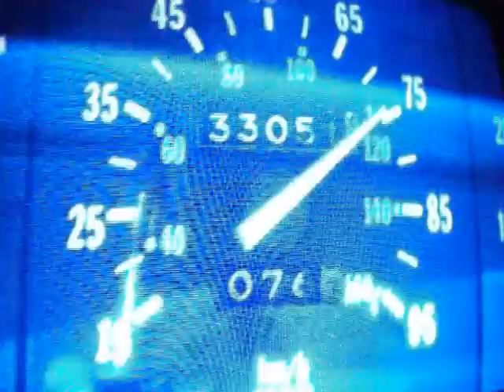Back to the Clock Tower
This is the Lightning Strike Scene from Back to the Future. Please excuse the poor quality.